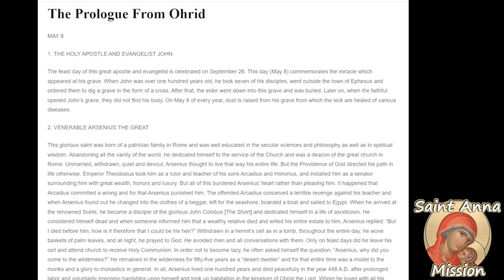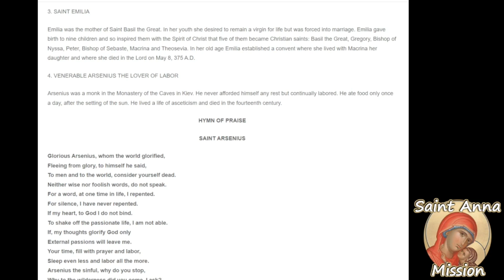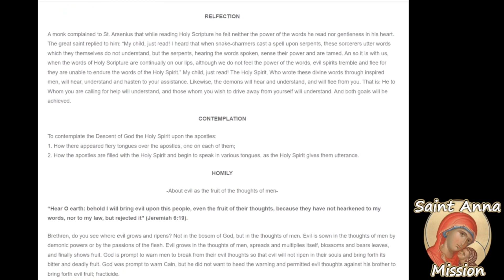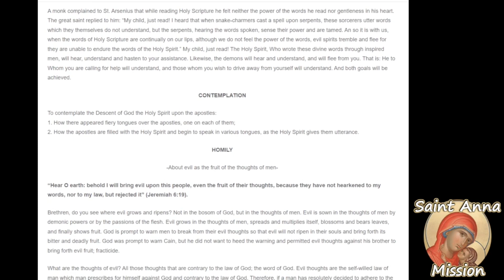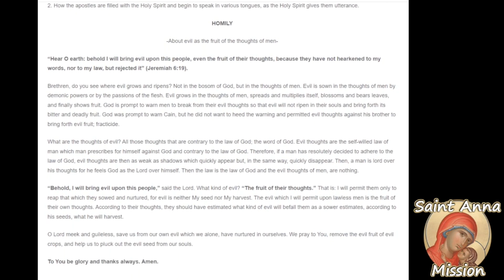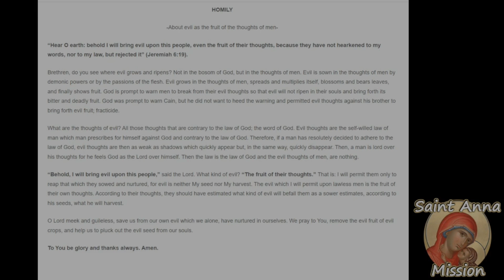The Prologue From Ohrid May 8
May 21st / May 8th
1. THE HOLY APOSTLE AND EVANGELIST JOHN
2. VENERABLE ARSENIUS THE GREAT
3. SAINT EMILIA
4. VENERABLE ARSENIUS THE LOVER OF LABOR
HYMN OF PRAISE
SAINT ARSENIUS